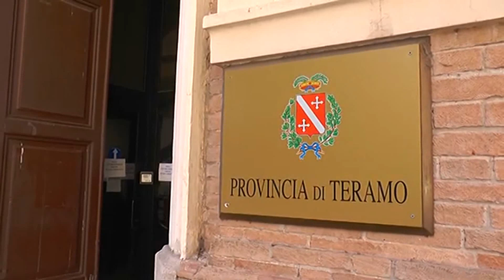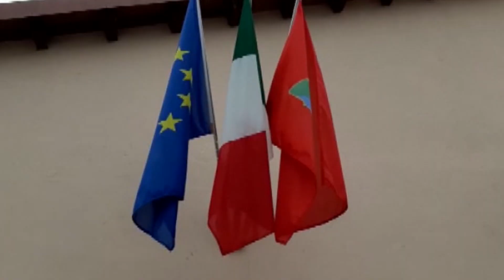Referendum – Valle Castellana resta in Abruzzo